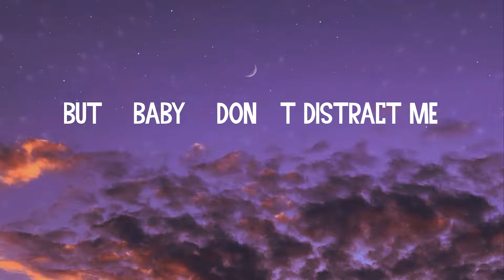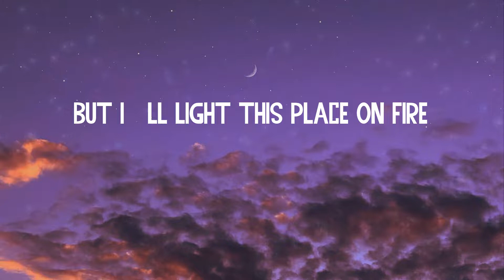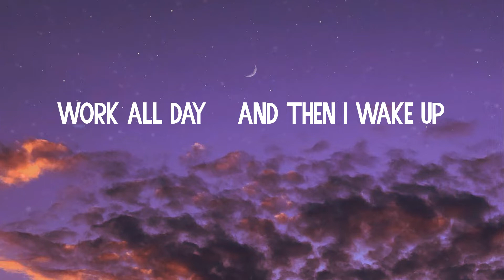(Lyrics) Life Goes On - Oliver Tree